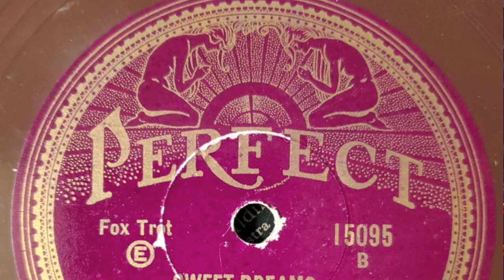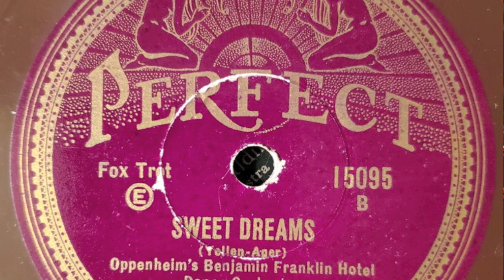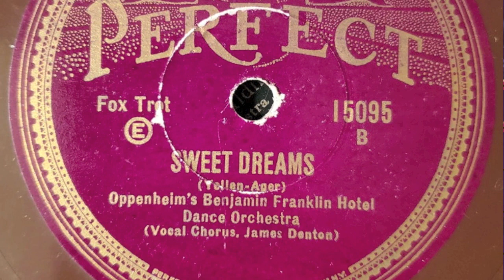Sweet Dreams - Oppenheim's Benjamin Franklin Hotel Dance Orchestra (Bob Haring) 1928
Sweet Dreams - Oppenheim's Benjamin Franklin Hotel Orchestra (Bob Haring) - James Denton (Scrappy Lambert) vocal - Perfect 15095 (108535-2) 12/12/1928

The parade of studio dance bands is apparent here with Bob Haring, a regular band director for Cameo Records and Brunswick Record Co, is hiding under the pseudonym of Oppenheim's Benjamin Franklin Hotel Dance Orchestra.  Scrappy Lambert is the vocalist using the alias James Denton. A nice late 1920's dance tune from that very busy recording period.